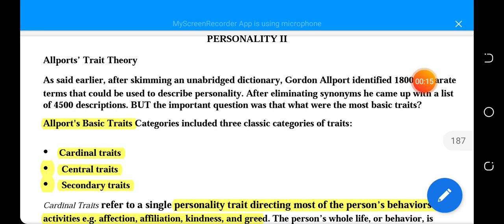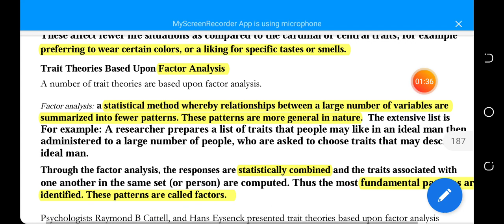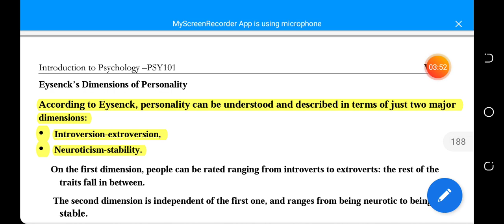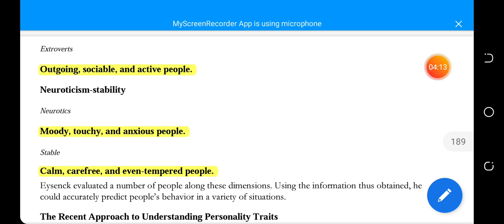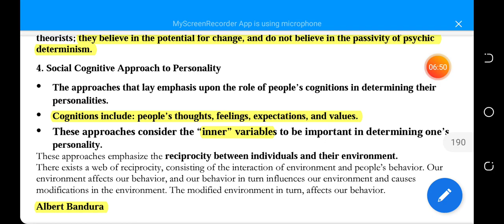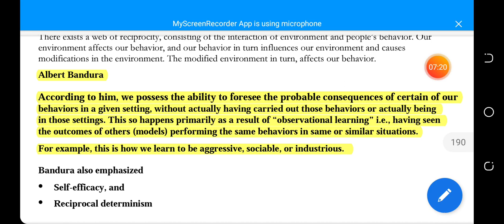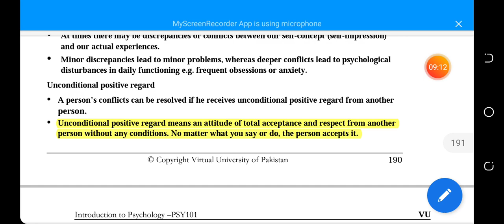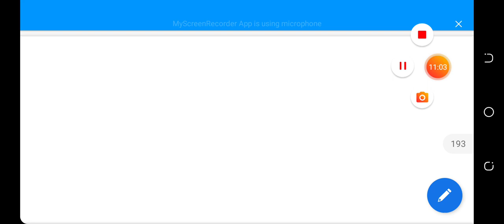Psy101 lesson 32 short lecture| Psy101 vu short lecture 32| personality 2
Ask Queries in comment box